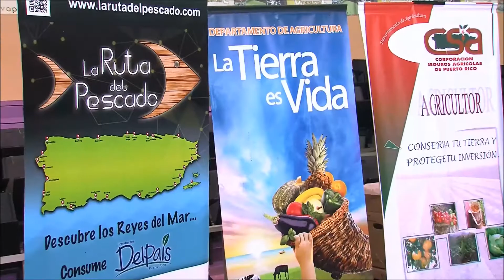Primera Dama participa de Feria de Servicios al Ciudadano en Yabucoa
El gobierno de Puerto Rico continuó hoy con la celebración de la serie de exhibiciones de orientación y servicio directo a la ciudadanía a través de varios municipios de la isla. La primera dama, Wilma Pastrana, formó parte del ofrecimiento gubernamental celebrado en la Cancha Doctor Pedro Albizu Campos de Yabucoa.